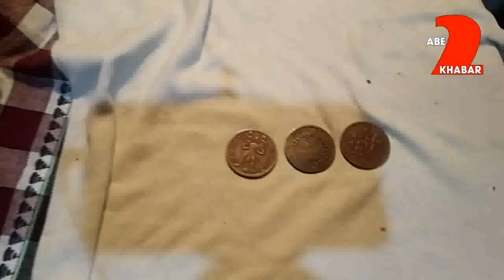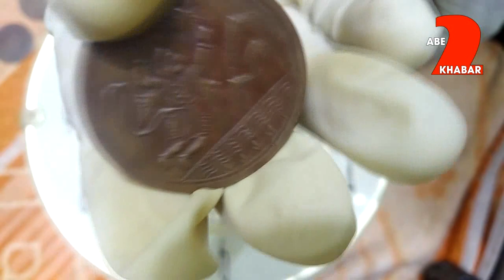Hanuman coin-1808 year original old coin east india company half anna coin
Hanuman coin-1808 year original old coin  -Ram laxman sita coin
Hanuman coin -1818year old coin
Ram laxman sita coin

Can the  secret of Hanuman coin be found in this video
full information is not given about Hanuman coin through this video
Every character shown through this video is fictional.
Our next video gave compete information about the video

All Copyrights Reserved vsmusicmix

 ANTI-PIRACY WARNING

Thish content is Copyright to VISHNUSANKAR MUSIC MIX . Legal Action will be taken against those who violate the copyright of the follwing meterial presented!